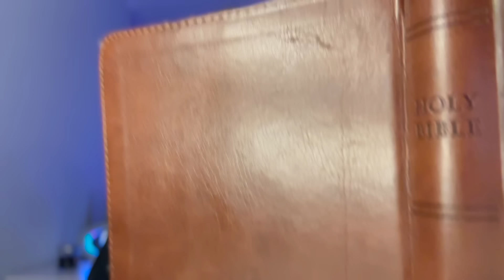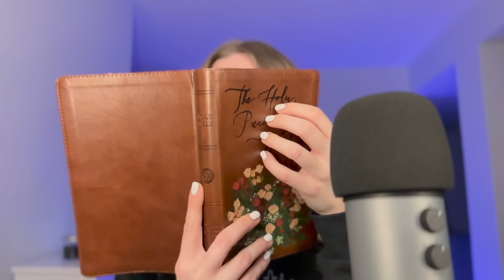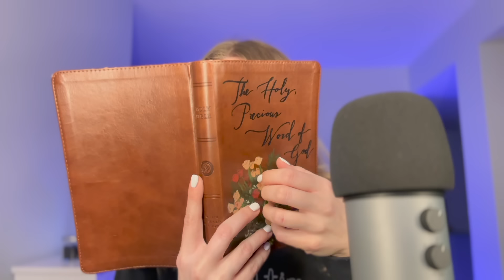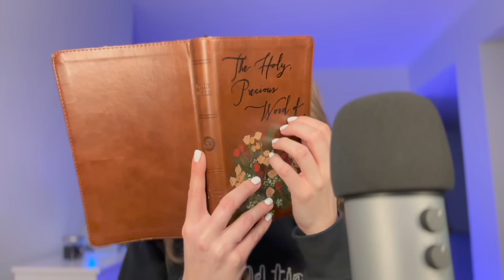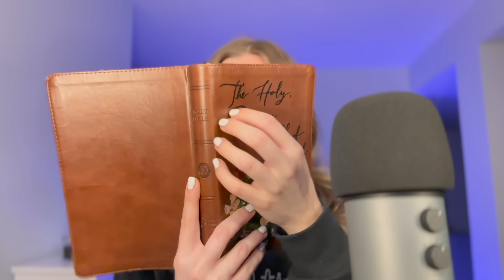ASMR ~ Bible Study With Me ~ You Must Be Born Again (John 3)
Hi! My name is Christi, and I make Christian ASMR videos to glorify God and help you relax. I hope you are encouraged by this video ❤️.

(I'll be so excited to see you over there! Thank you so much for your love and support💕)

Facts about me:
I'm blessed to be the mother of a 6-year-old 😊.
I'm a widow.
I'm in seminary.